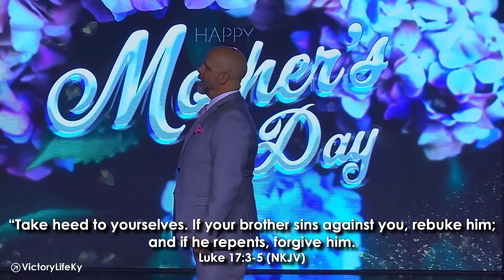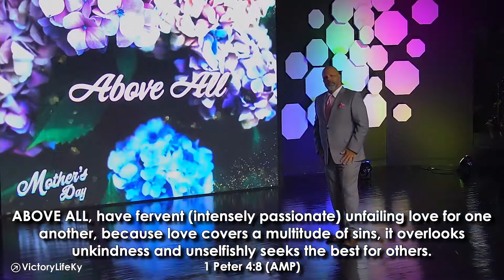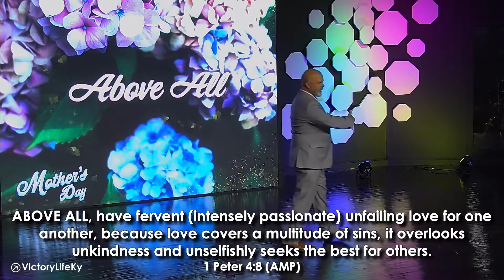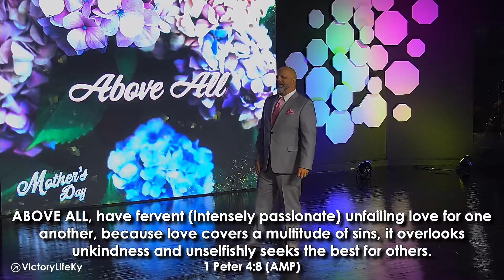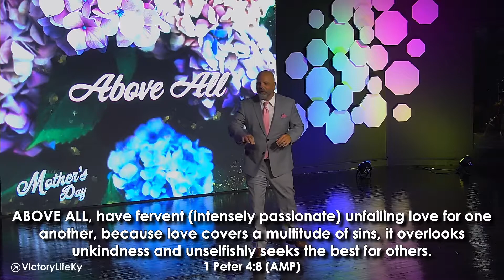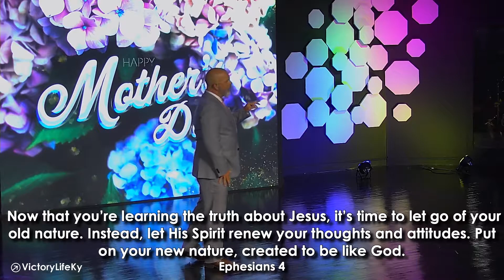Mothers Day 2022